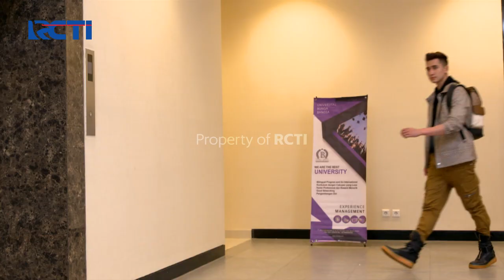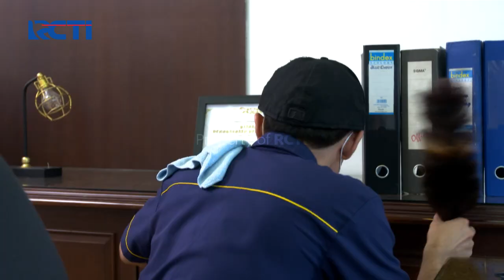PUTRI UNTUK PANGERAN - Ketahuan! Rizky terpergok Alex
Pangeran Hilang Ingatan membuat hati Mel berbunga-bunga. Mel tahu ia punya kesempatan untuk menjadikan Pangeran miliknya. Ya.. hanya jadi miliknya.